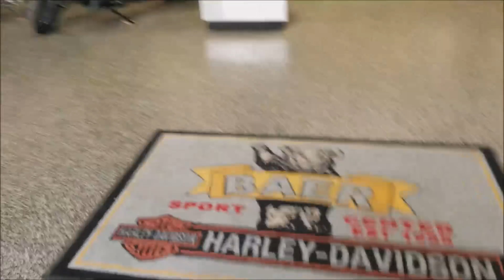Softail Deluxe Dreaming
One can dream! : )